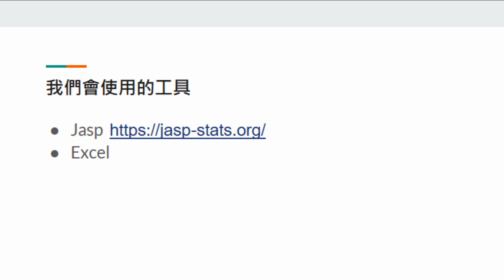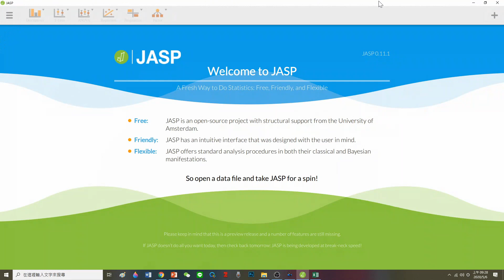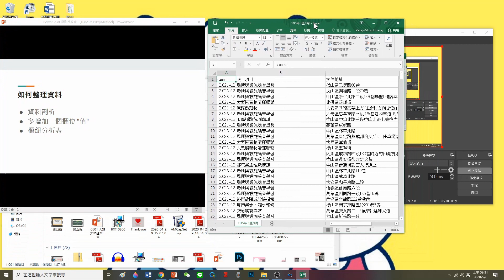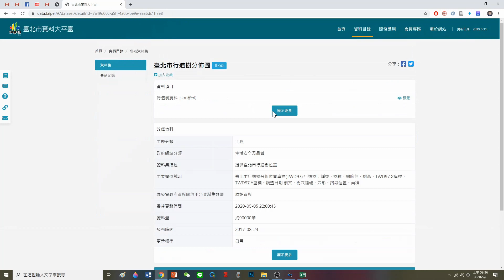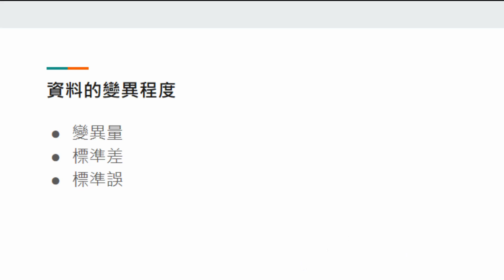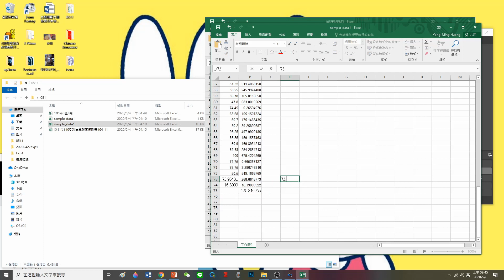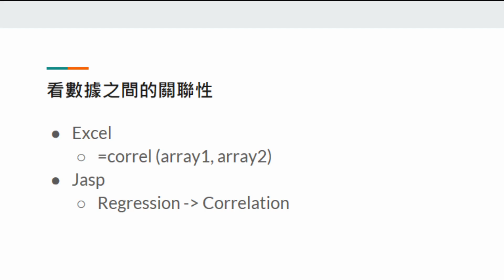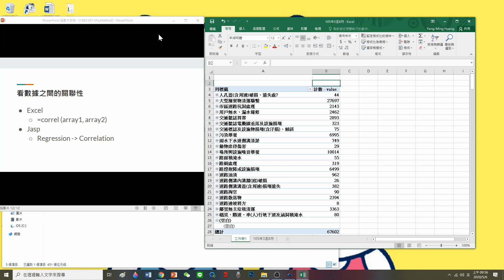心理系該會的統計 part 1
統計其實是心理系學生的寶物之一，但多數的學生在大一的暑假，幾乎就把統計給忘光了，實在非常可惜。每年在心理學實驗法的課程，我都會花點時間帶大家簡單複習統計。第一部分是描述統計

1. 頻率分析
2. 變異程度
3. Z分數
4. 相關分析

大概是這樣，我不是教統計的老師，比較偏實務使用的部分。希望這些內容對大家有幫助。其實做好描述統計，整理出好看的圖表，就很夠用了...